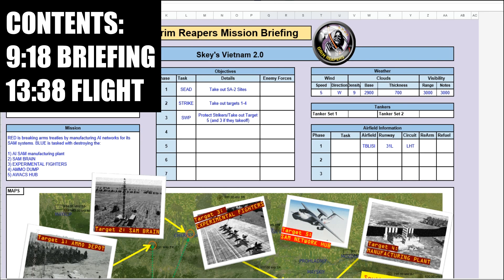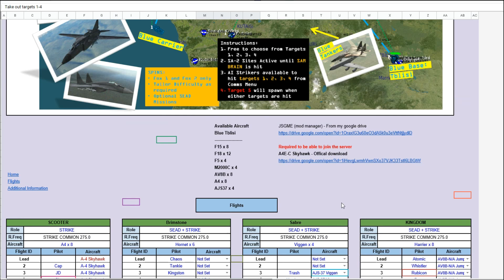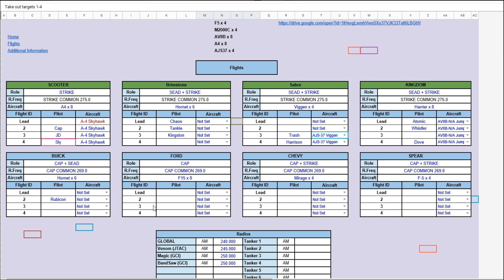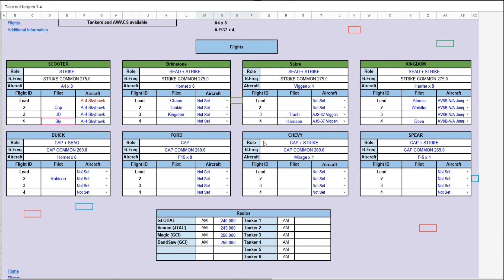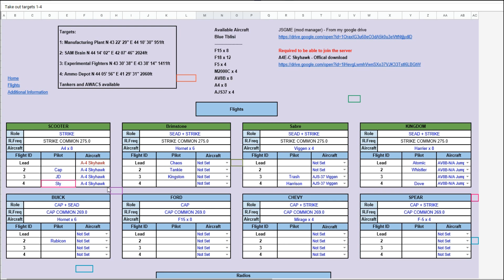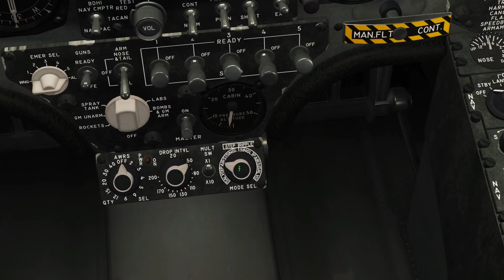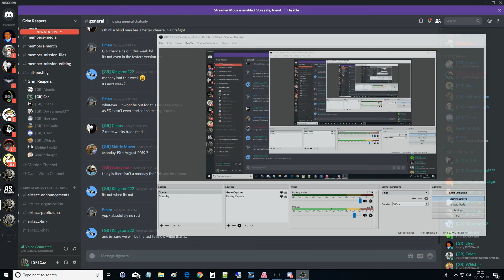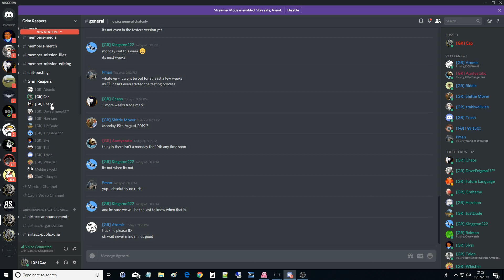Vietnam 1985 Strike Mission | DCS WORLD